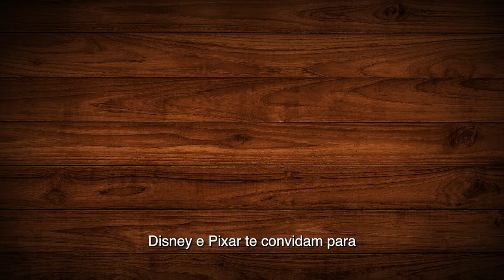O Encontro de Carl | Trailer Oficial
Chega mais, doguinho! 🐾🐶

O novo curta da Disney e Pixar, OEncontroDeCarl, estreia com Elementos em 22 de junho nos cinemas.